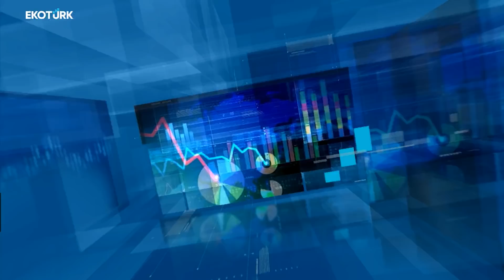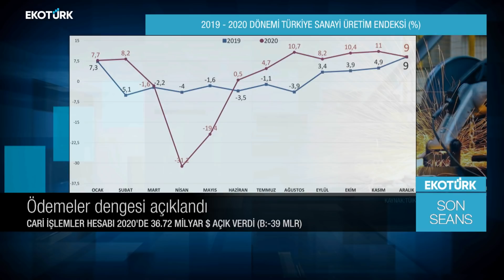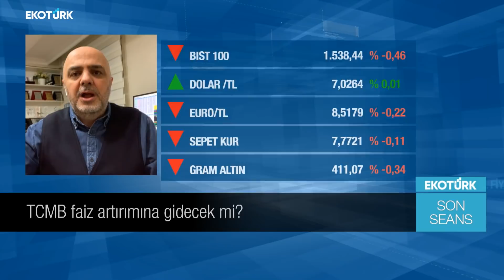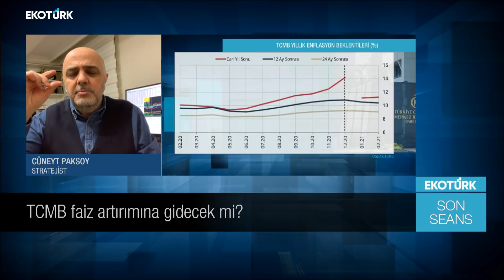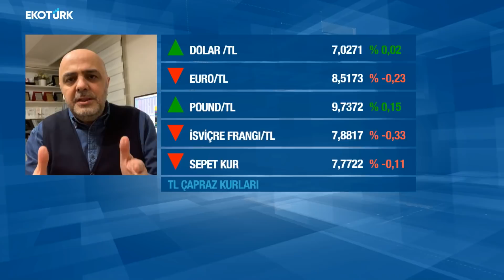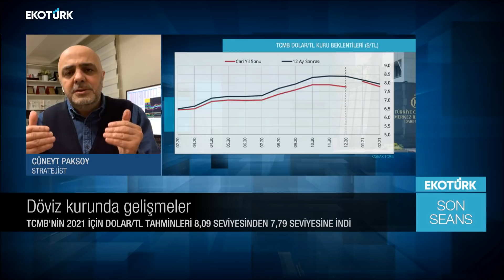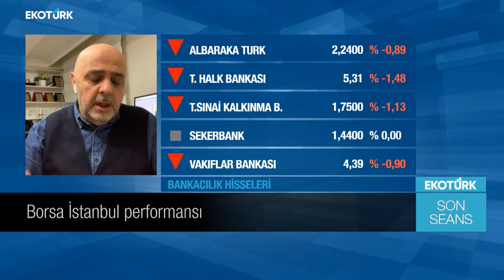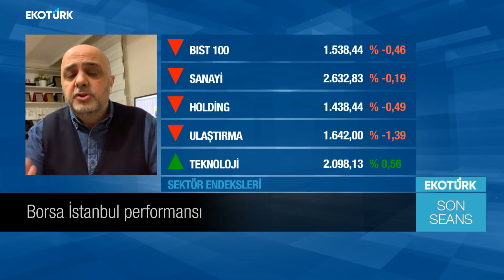Son Seans | Cüneyt Paksoy | Selman Tarmur | Ali Çağatay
Son Seans'ta Ali Çağatay'ın bugünkü konukları, Modoko Başkanı Koray Çalışkan ve Stratejist Cüneyt Paksoy  oldu.